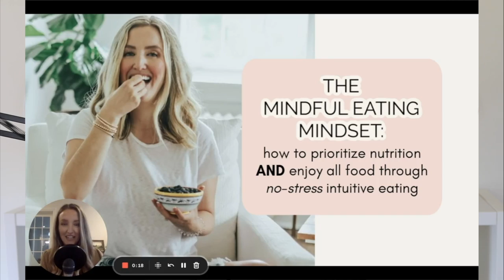Nutrition Chat: Metabolism, Blood Sugar, Food as Fuel (Stop making THIS mistake) Becca Bristow MA RD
Want to ditch dieting, prioritize nutrition, and enjoy food without stress?! Join my NUTRITION + INTUITIVE EATING COACHING PROGRAM here!

Grab a cup of coffee or tea and let's chat nutrition! In today's video I'm chatting all about a very relevant nutrition topic - how to eat for NOURISHMENT, instead of in a context of dieting. I see sooo many people struggle with this, and it's time to set the record straight! I want you to stop dieting (you may not believe you're on a diet, but I'm willing to bet you secretly are) and start actually nourishing your body. If you follow the 3 principles for healthy eating I lay out, you will be well on your way to a life of food fulfillment & body nourishment!